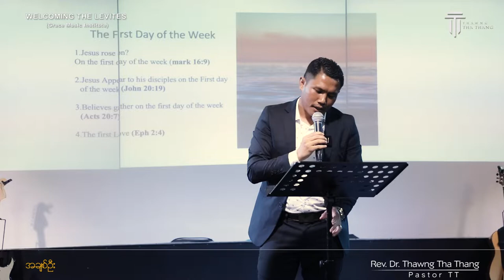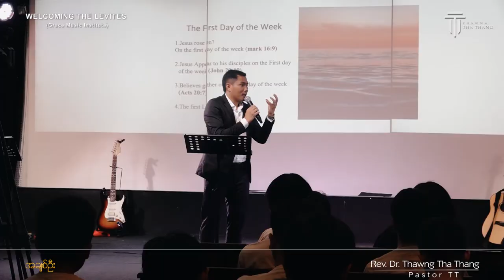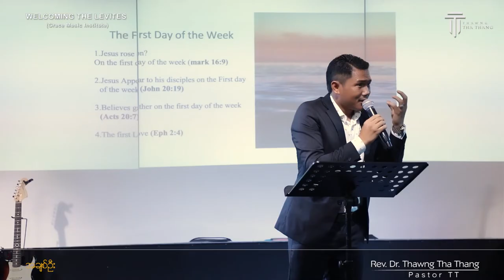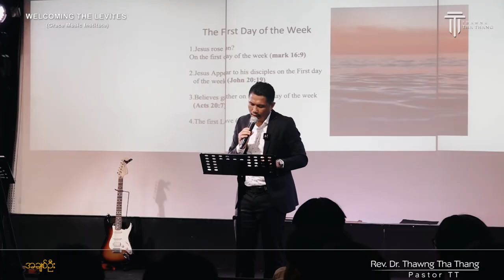အချစ်ဦး💐 | Rev.Dr. TT (Thawng Tha Thang)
💐အချစ်ဦး

ဘုရားသခင်ဟာ
သူ့ကိုအချစ်ဦးမှာ ပဲ အမြဲထားစေလိုသူပါ။

အကြောင်းကတော့
သင်နဲ့ ကျွန်ပ်ဟာ သူ့ရဲ့အချစ်ဦးတွေ
ဖြစ်သလို အချစ်ဆုံးတွေလည်းဖြစ်ပါတယ်။

ကျွန်ုပ်တို့ အပြစ်နွံထဲရှိစဉ်ကပင်၊
အသက်ပေး ကယ်တင်ခဲ့သူပါ။

ထာဝရဘုရားကို အချစ်ဦး
ပထမနေရာ၌ ထားသောသူတွေဟာ

ဘယ်တော့ ဘယ်တော့မှ
ကောင်းကြီးမခံစားရဘဲ လည်းမနေရပါဘူး။

ထာဝရဘုရားကို
အချစ်ဦး၊ အချစ်ရဆုံးအဖြစ် အမြဲထားဖို့ မမေ့ကြပါဆို့။

✍️𝗣𝗮𝘀𝘁𝗼𝗿 𝗧𝗧
𝗧𝗵𝗮𝘄𝗻𝗴 𝗧𝗵𝗮 𝗧𝗵𝗮𝗻𝗴